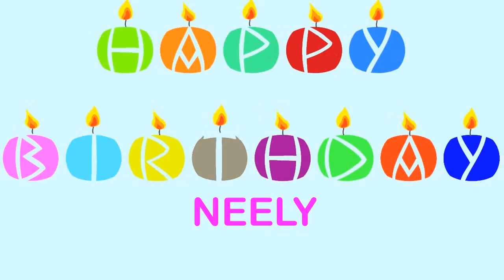Neely Wishes & Mensajes